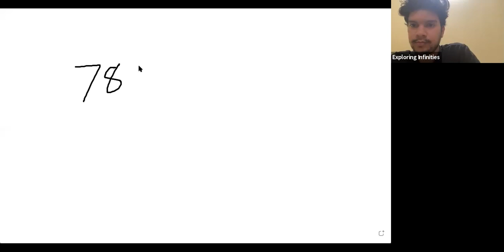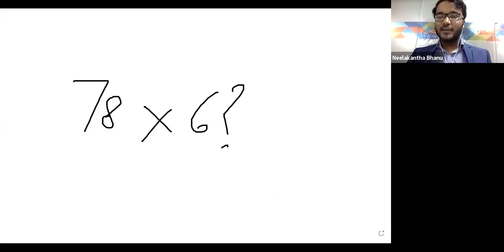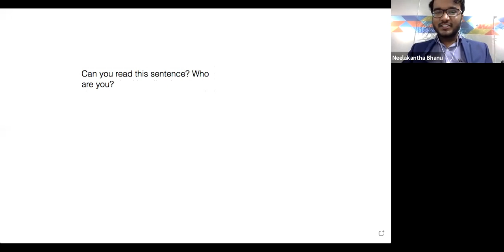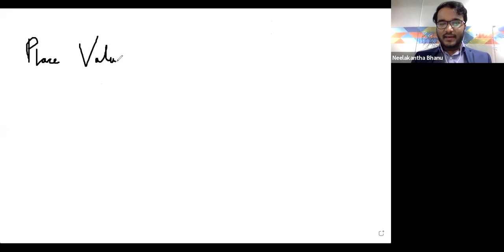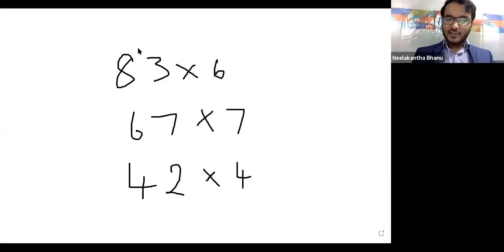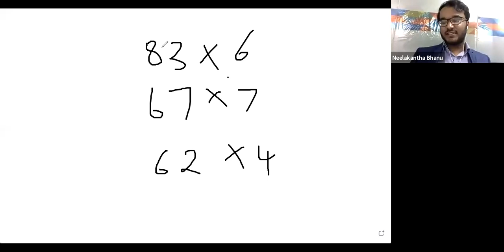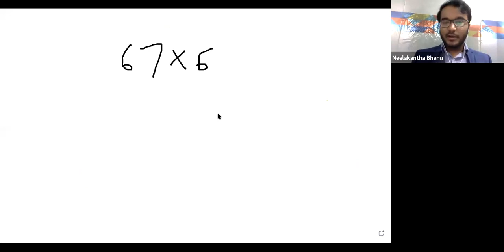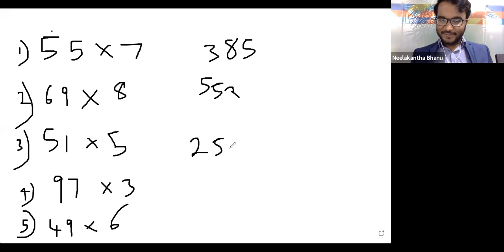Mulipication Methods || Neelakantha Bhanu Prakash || IMPACT | 2021